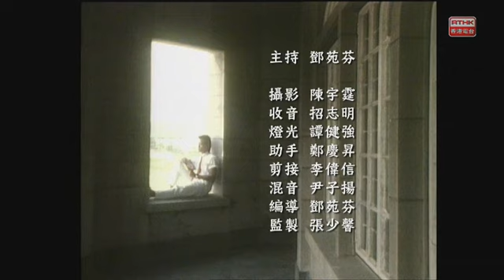莫少聰 RTHK 獅子山下 我的教練（1984年）